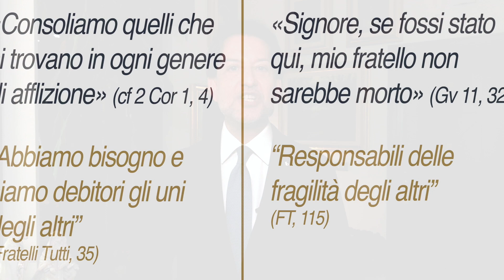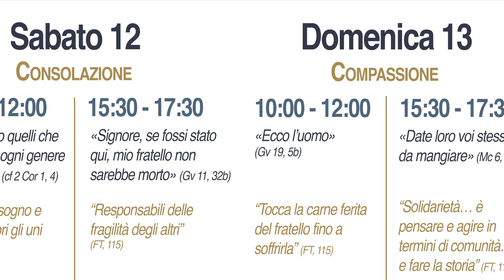SALVATORE MARTINEZ PRESENTA LA 44ª CONFERENZA NAZIONALE ANIMATORI DEL RNS